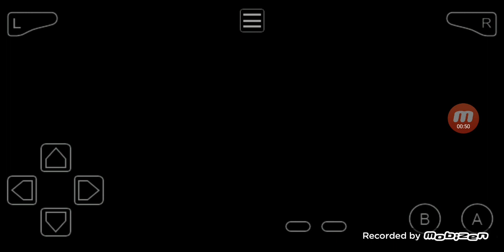Touhoumon Another World Revised Mono Ground Run - Rival #2